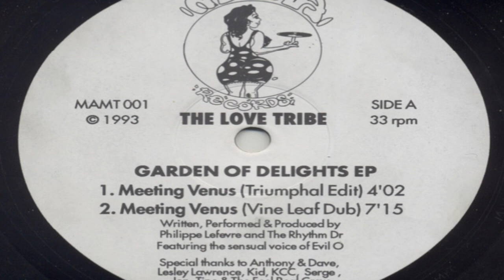The Love Tribe - Meeting Venus (Triumphal Edit)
MAMA Records ‎– MAMT 001 UK 1993